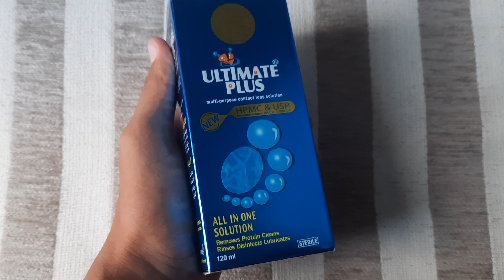Ultimate Plus Lens Solution Unboxing